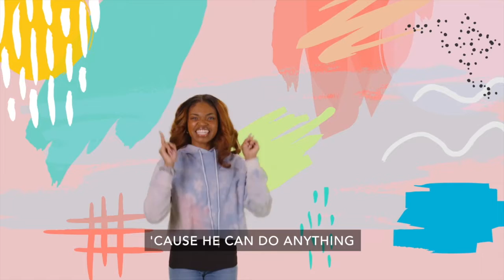BCC Kids Toddler and Pre-K August 1st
Hey families at home! Join us for our BCC Kids Online Experience!